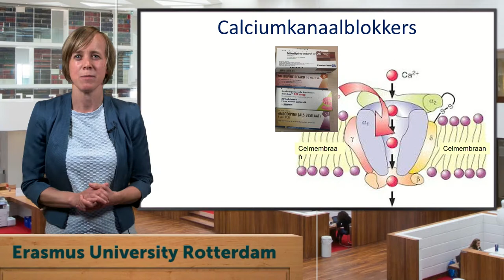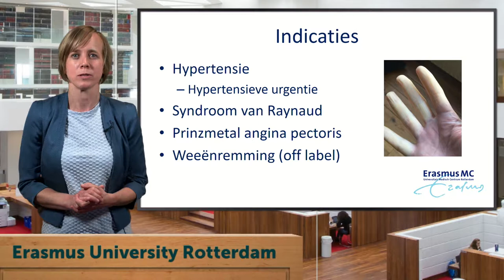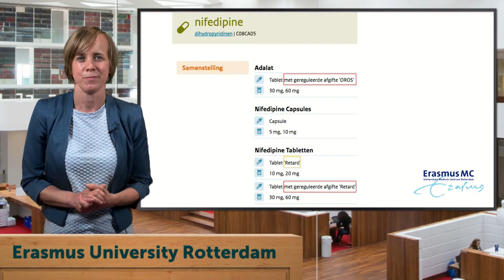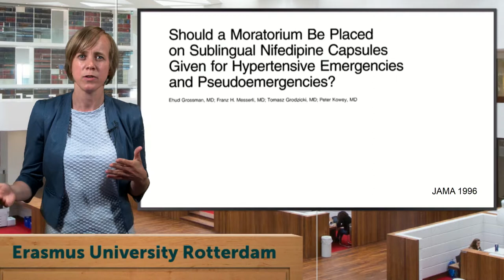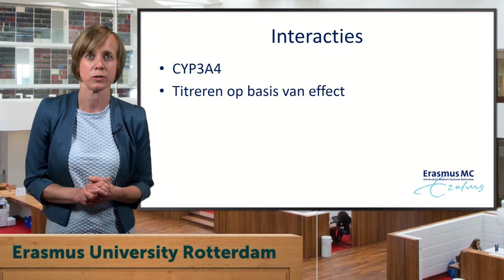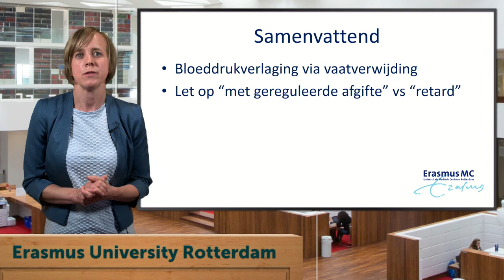Geneesmiddel van de week - Nifedipine